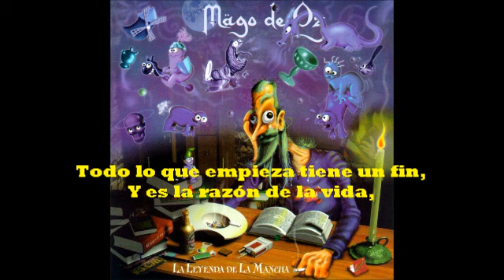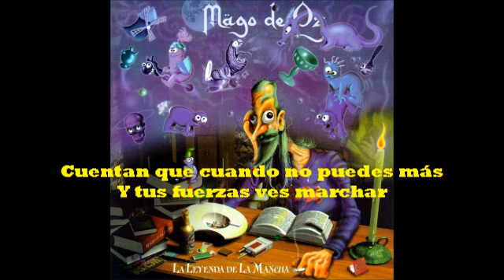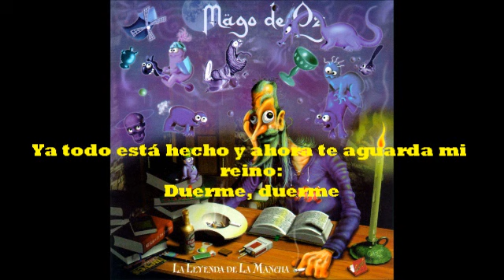Mägo de Oz - El Templo del Adiós [Letra]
Que trata de la triste aventura que Don Quijote
tuvo con el Caballero de la Blanca Luna,
que no era otro que el bachiller de su pueblo; Sansón Carrasco,
que haciéndose pasar por caballero,
no encontró mejor modo de hacerle regresar,
que retándole a duelo a condición de que el perdedor regresara
y dejara las armas.
Más tarde nuestro valiente hidalgo moriría en su cama,
rodeado de los suyos y recuperado ya de su locura descansaría.
El espíritu de la canción es que a todos tarde o temprano
nos vendrá a visitar el Caballero de la Blanca Luna